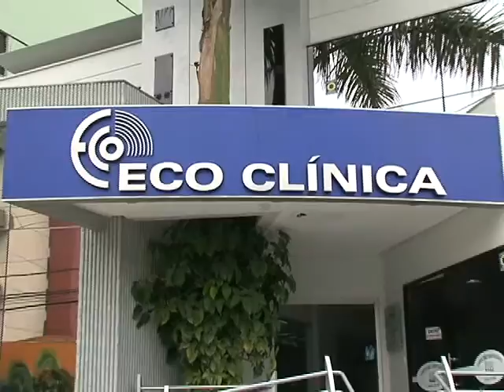Fisioterapia Pediátrica - Parte 2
Fisioterapia Pediátrica - Fisioterapeuta - Daniela Marcelino